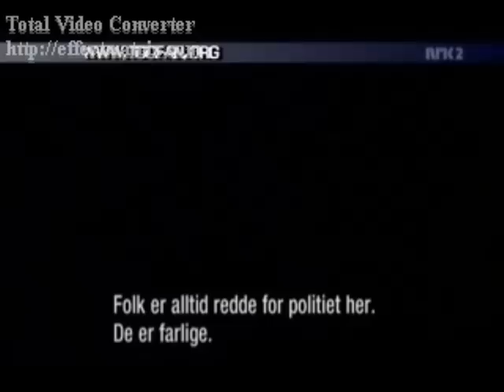ArthimotH, Death Metal band From Iran DOCUMENTARY PART 2of3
Norwegian Documentary about Arthimoth, Brutal death metal band from IRAN

ahmadinejad ahmadi nejad norsk black metal